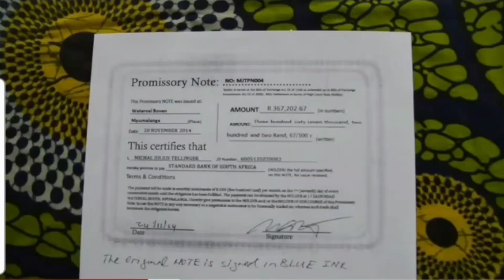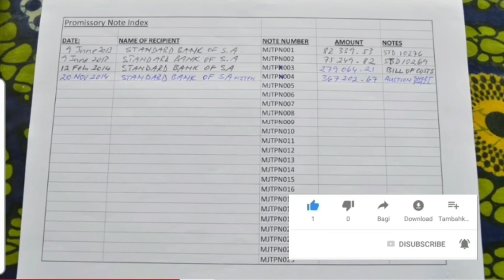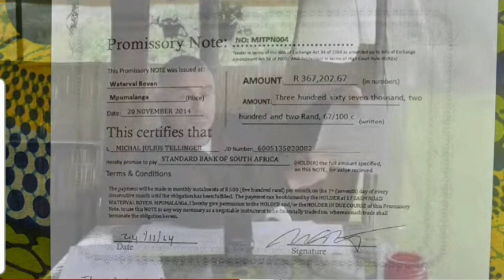He Paid the Shortfall of 800 Thousand with Promissory Notes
In this video, Michael Tellinger explains how he paid a Shortfall of 500 thousand to the Bank using Promissory Notes.

This video is for education and entertainment purposes only, please do your own research to enable you to make informed decisions.

Link to the UPU Document.